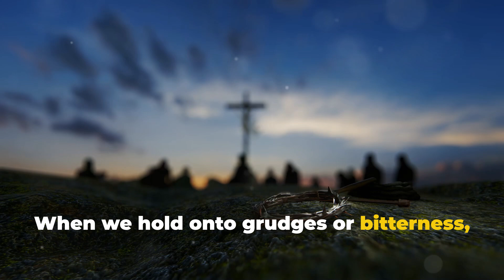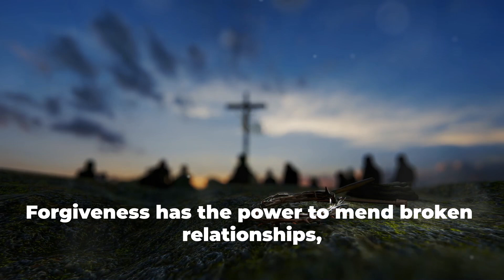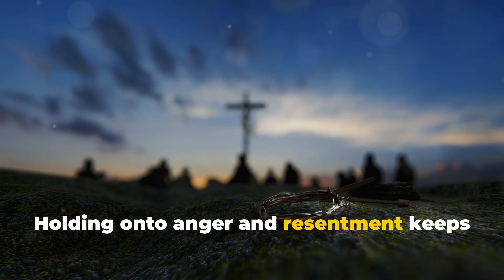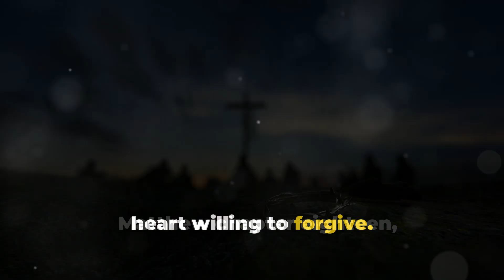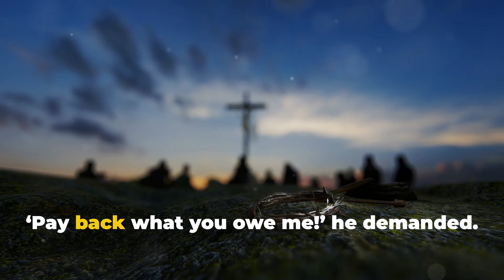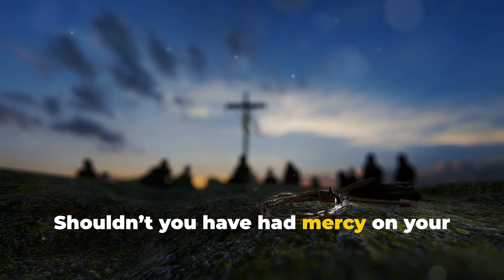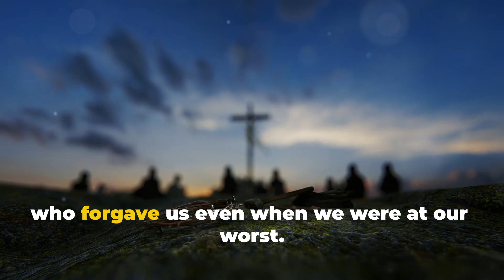Overcoming Pain: The Key to Spiritual Healing for Christians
Discover the transformative power of forgiveness and the Christian's spiritual healing in our latest video. We will explore how forgiveness can heal our wounds, mend broken relationships, and bring us closer to the Lord. Learn why Jesus commands us to forgive and how holding onto grudges as Christians can hinder our spiritual growth and our relationship with God. Hear about the biblical teachings on forgiveness, including the parable of the unforgiving servant and divine mercy as highlighted in 1 John 1:9 and Daniel 9:9. Embrace the courage and strength it takes to forgive, and experience the freedom and peace and spiritual healing that follows on the Christian journey. Join us on this spiritual journey towards grace, forgiveness and healing.
Chapters:
00:00:00 Introduction
00:00:19 The Call to Forgive
00:01:00 The Power of Forgiveness
00:01:56 The Freedom of Forgiveness
00:02:40 Divine Forgiveness & Spiritual Healing
00:03:48 The Parable of the Unmerciful Servant
00:05:43 The Challenge of Forgiveness
00:06:05 Conclusion